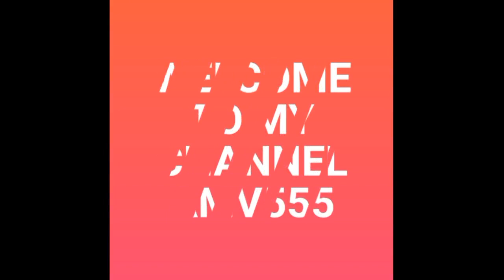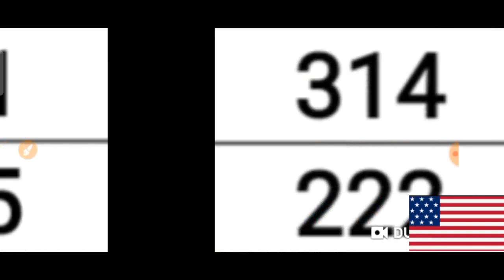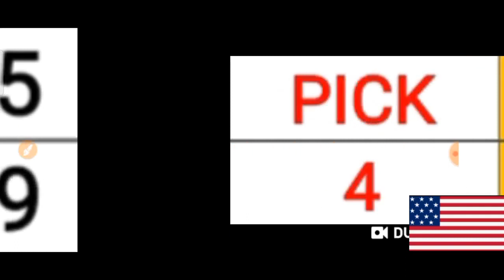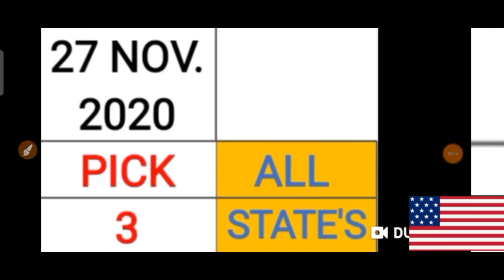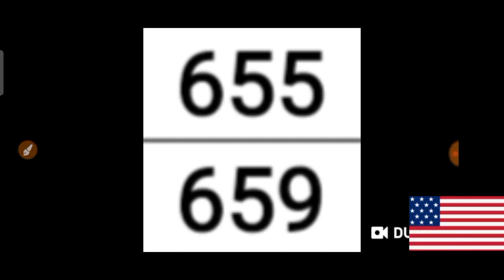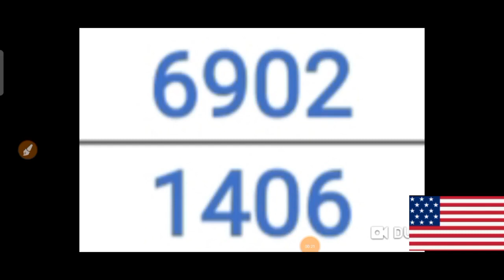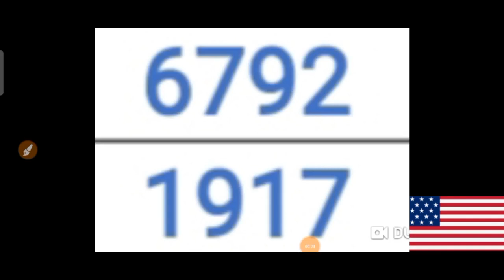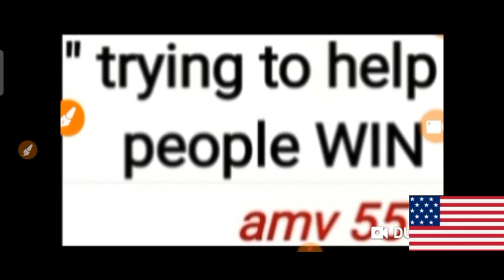PICK 3 & PICK 4 ALL STATES BEST LOTTERY NUMBERS for 27 Nov. 2020 just try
This are my Best bet for PICK 3 & PICK 4 All States Best LOTTERY NUMBERS for  27 Nov. 2020 . Just try.
BET WISELY
Happy WINNING
Good luck